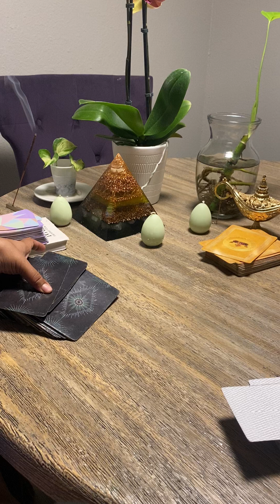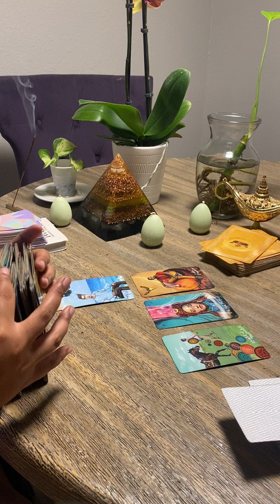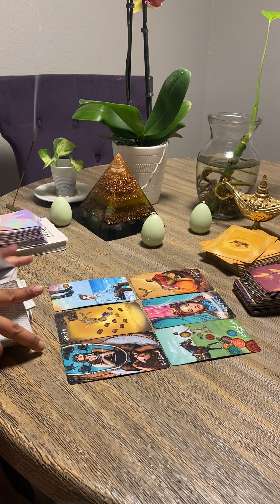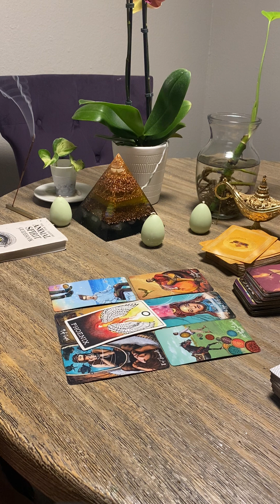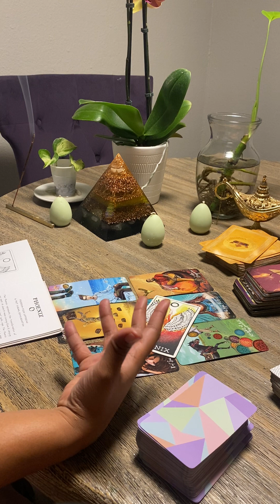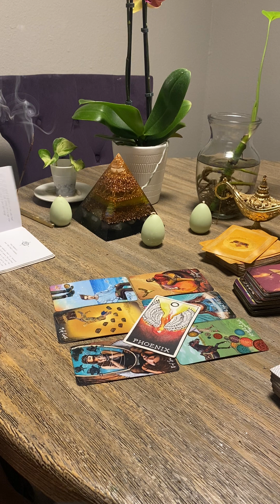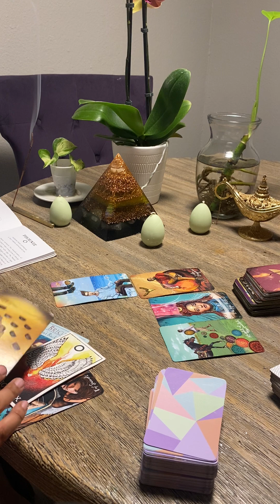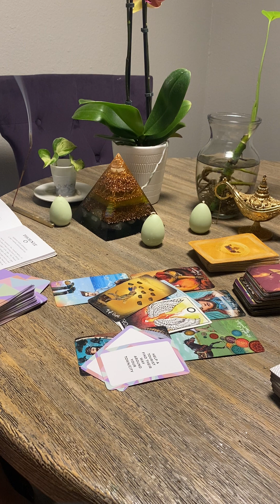aquarius | Mid March 2023 | Helping someone get their ego back and who found their light 💡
𝔸𝕟 𝔸𝕟𝕘𝕖𝕝𝕚𝕔 𝕄𝕖𝕝𝕠𝕕𝕪, 𝕄𝕖𝕝𝕒𝕟𝕚𝕖

𝕀𝕟𝕥𝕦𝕚𝕥𝕚𝕧𝕖 𝔼𝕞𝕡𝕒𝕥𝕙

ℂ𝕝𝕒𝕚𝕣𝕔𝕠𝕘𝕟𝕚𝕫𝕒𝕟𝕔𝕖 / ℂ𝕝𝕒𝕚𝕣𝕧𝕠𝕪𝕒𝕟𝕥

𝕄𝕪 𝕥𝕠𝕠𝕝 𝕠𝕗 𝕔𝕙𝕠𝕚𝕔𝕖 (𝕋𝕒𝕣𝕠𝕥) 𝕀 𝕦𝕤𝕖 𝕨𝕚𝕥𝕙 𝕞𝕪 𝕚𝕟𝕥𝕖𝕟𝕥𝕚𝕠𝕟 𝕥𝕠 𝕓𝕣𝕚𝕟𝕘 𝕥𝕙𝕣𝕖𝕖 𝕤𝕖𝕡𝕒𝕣𝕒𝕥𝕖 𝕥𝕚𝕞𝕖 𝕤𝕡𝕒𝕔𝕖𝕤 ( 𝕡𝕒𝕤𝕥 𝕡𝕣𝕖𝕤𝕖𝕟𝕥 𝕗𝕦𝕥𝕦𝕣𝕖) ⨟ ( 𝕥𝕙𝕣𝕖𝕖 𝕘𝕖𝕟𝕖𝕣𝕒𝕥𝕚𝕠𝕟𝕤 ) ⨟ (𝕗𝕒𝕥𝕙𝕖𝕣 𝕞𝕠𝕥𝕙𝕖𝕣 𝕔𝕙𝕚𝕝𝕕 - 𝕥𝕣𝕚𝕟𝕚𝕥𝕪 ) 𝕠𝕣 (𝕖𝕘𝕠 𝕙𝕖𝕒𝕣𝕥 𝕒𝕟𝕕 𝕙𝕚𝕘𝕙𝕖𝕣 𝕤𝕖𝕝𝕗 ) 𝕒𝕝𝕝 𝕥𝕠 𝕡𝕣𝕖𝕤𝕖𝕟𝕥 𝕒𝕨𝕒𝕣𝕖𝕟𝕖𝕤𝕤. 𝕀 𝕗𝕚𝕟𝕕 𝕨𝕙𝕖𝕟 𝕨𝕖 𝕡𝕦𝕥 𝕥𝕙𝕖 𝕡𝕠𝕨𝕖𝕣 𝕚𝕟 𝕠𝕦𝕣 𝕡𝕣𝕖𝕤𝕖𝕟𝕔𝕖 𝕨𝕖 𝕔𝕒𝕟 𝕨𝕠𝕣𝕜 𝕥𝕙𝕣𝕠𝕦𝕘𝕙 𝕨𝕙𝕒𝕥 𝕞𝕒𝕜𝕖𝕤 𝕦𝕤 𝕗𝕖𝕖𝕝 𝕤𝕠 𝕤𝕡𝕝𝕚𝕥 𝕚𝕟 𝕣𝕖𝕒𝕝𝕚𝕥𝕚𝕖𝕤 𝕠𝕗 𝕥𝕙𝕖 𝕞𝕚𝕟𝕕

𝕋𝕙𝕒𝕟𝕜 𝕪𝕠𝕦 𝕗𝕠𝕣 𝕒𝕝𝕝𝕠𝕨𝕚𝕟𝕘 𝕞𝕖 𝕥𝕠 𝕓𝕖 𝕒 𝕔𝕝𝕖𝕒𝕣 𝕒𝕟𝕕 𝕠𝕡𝕖𝕟 𝕔𝕙𝕒𝕟𝕟𝕖𝕝. 𝕄𝕪 𝕠𝕟𝕝𝕪 𝕚𝕟𝕥𝕖𝕟𝕥 𝕚𝕤 𝕥𝕠 𝕣𝕖𝕗𝕝𝕖𝕔𝕥 𝕪𝕠𝕦𝕣 𝕃𝕚𝕘𝕙𝕥 𝕒𝕤 𝕪𝕠𝕦 ℕ𝕒𝕧𝕚𝕘𝕒𝕥𝕖 𝕪𝕠𝕦𝕣 𝕆𝕨𝕟 𝕚𝕟𝕥𝕖𝕣𝕟𝕒𝕝 𝕤𝕖𝕒𝕤 𝕒𝕟𝕕 𝕗𝕚𝕟𝕕 𝕪𝕠𝕦𝕣 𝕆𝕨𝕟 𝕨𝕒𝕪 𝕒𝕝𝕠𝕟𝕘 𝕪𝕠𝕦𝕣 𝕡𝕒𝕥𝕙 𝕚𝕟 𝕒𝕝𝕚𝕘𝕟𝕞𝕖𝕟𝕥 𝕨𝕚𝕥𝕙 𝕪𝕠𝕦𝕣 𝕠𝕨𝕟 𝕤𝕠𝕝𝕒𝕣 𝕤𝕪𝕤𝕥𝕖𝕞

𝕄𝕖𝕣𝕘𝕚𝕟𝕘 𝕋𝕚𝕞𝕖𝕝𝕚𝕟𝕖𝕤 𝕚𝕤 𝕟𝕠𝕥 𝕢𝕦𝕒𝕝𝕚𝕗𝕚𝕖𝕕 𝕥𝕠 𝕘𝕚𝕧𝕖 𝕒𝕟𝕪 𝕝𝕖𝕘𝕒𝕝, 𝕗𝕚𝕟𝕒𝕟𝕔𝕚𝕒𝕝 𝕠𝕣 𝕞𝕖𝕕𝕚𝕔𝕒𝕝 𝕒𝕕𝕧𝕚𝕔𝕖 𝕥𝕠 𝕔𝕝𝕚𝕖𝕟𝕥𝕤 𝕒𝕟𝕕 𝕒𝕔𝕔𝕖𝕡𝕥𝕤 𝕟𝕠 𝕝𝕚𝕒𝕓𝕚𝕝𝕚𝕥𝕪 𝕠𝕣 𝕣𝕖𝕤𝕡𝕠𝕟𝕤𝕚𝕓𝕚𝕝𝕚𝕥𝕪 𝕗𝕠𝕣 𝕒𝕟𝕪 𝕒𝕔𝕥𝕚𝕠𝕟 𝕒 𝕔𝕝𝕚𝕖𝕟𝕥 𝕠𝕣 𝕤𝕦𝕓𝕤𝕔𝕣𝕚𝕓𝕖𝕣 𝕔𝕙𝕠𝕠𝕤𝕖 𝕥𝕠 𝕥𝕒𝕜𝕖.